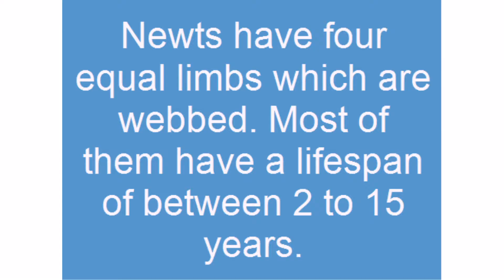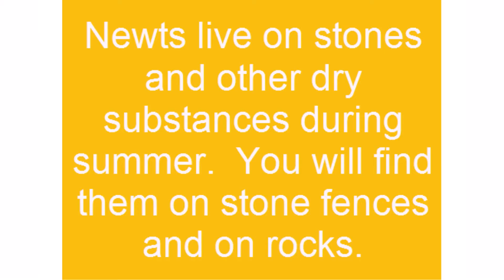newts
You will be forgiven to scream as loudly as your voice can possibly allow at the sight of a newt especially if you were not expecting to see it or have never had a chance to see it and have only read about it on books.  Newts are never scared, your presence cannot move one of its limbs and the funny thing is that it will stare at you and will leave you wondering what its next move will be.  It has a smooth and soft skin, sharp unblinking eyes, a long body and a long tail.  It has four limbs.  Their resemblance is in between a frog and a lizard. You can imagine walking happily all alone in a lonely neighborhood and all of a sudden unexpectedly you come across such a creature. Fear not! Newts are harmless creatures. When you get to know some interesting facts about them you will never again be scared. They are of the family Salamandridae and a subfamily of pleurodelinae.